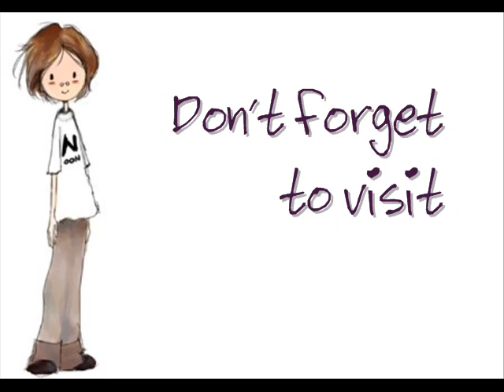Tribute to NoonSaram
This is my tribute to NoonSaram!
He's korean and makes this beautiful illustrations!

I like them cause they're so dreamy and peaceful.
I selected my favorites, lots of them are cut in order to fit in, so they actually look better than this xP

The song I chose is Kaze no Hana singed by Hana Hana
It's the opening to Maho Tsukai ni Taisetsu na Koto or Someday's Dreamers.
I love that anime and specially that song, so they're perfect for this vid.

Hope you like it and don't forget to correct my english x)